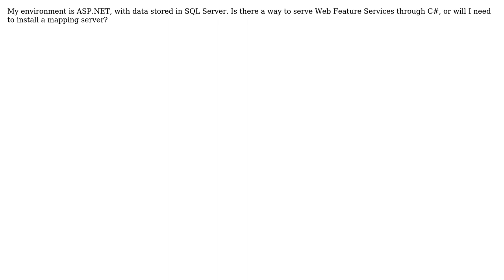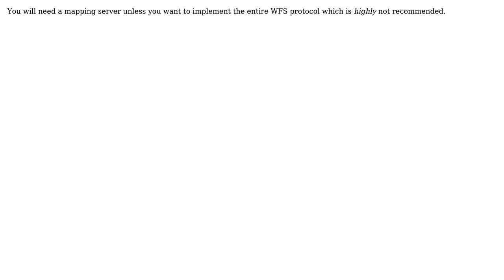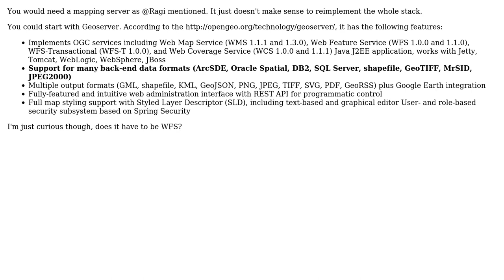GIS: Simplest way to publish WFS from SQL Server under ASP.NET (3 Solutions!!)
GIS: Simplest way to publish WFS from SQL Server under ASP.NET

With thanks & praise to God, and with thanks to the many people who have made this project possible! | Content (except music & images) licensed under CC BY-SA | Music | Images & others | With thanks to user unicoletti user R.K. user Ragi Yaser Burhum user BlinkyBill and the Stack Exchange Network Trademarks are property of their respective owners. You are responsible for your own actions.